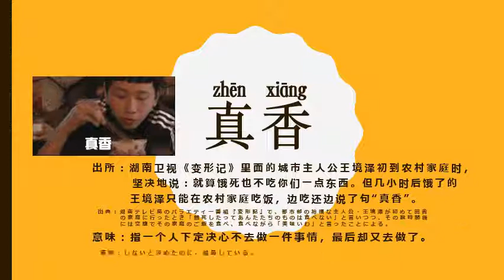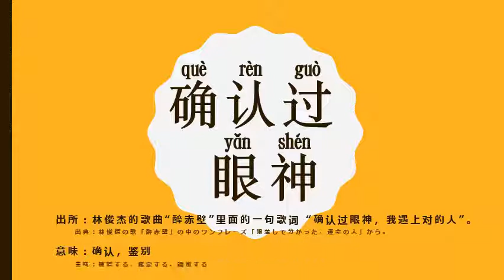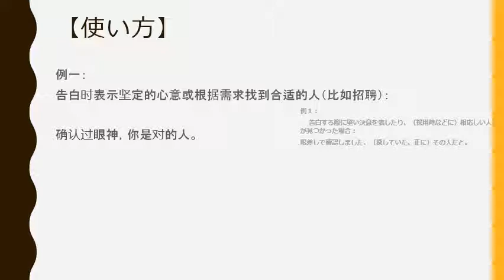【立命館孔子学院】ちょこっと中国語01 「2018年流行語編」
中国語学習ミニ動画！
2018年流行語編

京都・大阪・東京で中国語を学ぶ。
立命館孔子学院HP